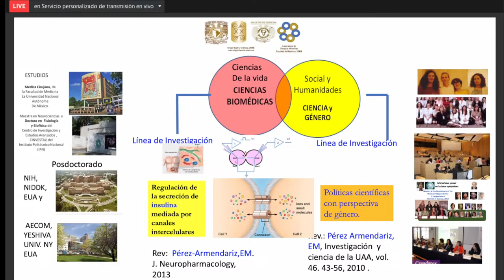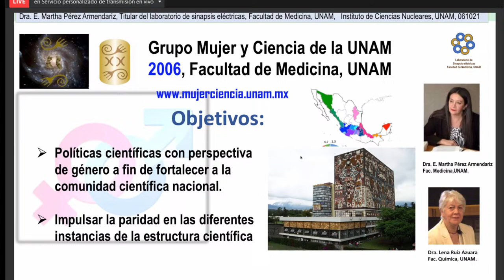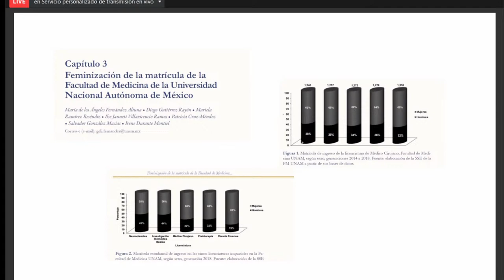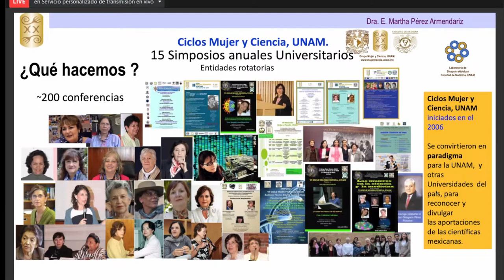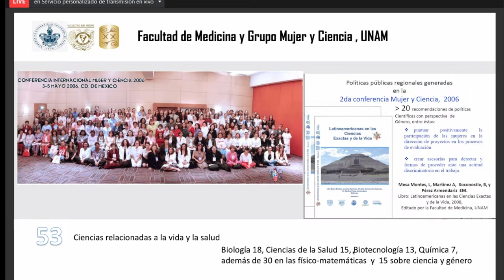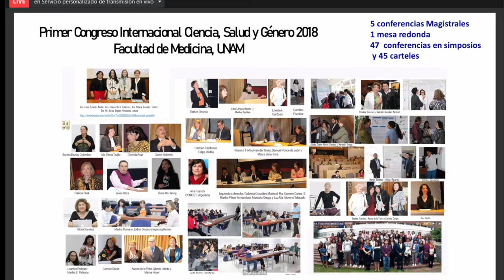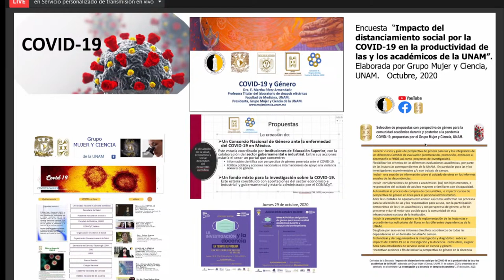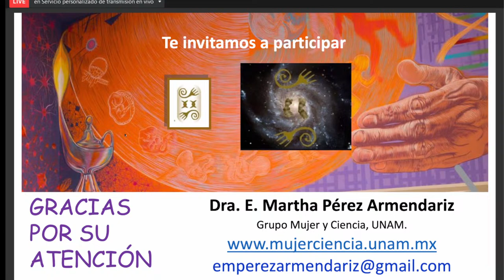Avances en ciencia, salud y género en México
La CInIG-ICN les invita a esta presentación del libro "Ciencia, Salud y Género", con una de las autoras, la Dra. Martha Pérez Armendáriz (Fac. Medicina, UNAM). Les esperamos el 7 de octubre, 17 hrs., con preguntas y comentarios por la transmisión por Youtube (CANALICNUNAM) y FacebookLive (@icnunam) / • Sinopsis: En este libro, sus autoras reúnen investigaciones originales acerca de los sesgos de género en la cobertura de salud, los derechos a la salud, la violencia, el embarazo, el parto, la maternidad y lactancia, la salud mental y las adicciones, la diversidad sexual, masculinidades, las alteraciones metabólicas, cognición, estrés, cáncer, toxicología, medio ambiente y sustentabilidad, entre otros temas. 23 capítulos conforman este ejercicio de concienciación de la perspectiva de género en la educación y práctica de la medicina como en la investigación, resultado del Primer Congreso Internacional Ciencia Salud y Género realizado para profundizar en la identificación y análisis de investigaciones con perspectiva de género realizadas en las diferentes áreas de las ciencias relacionadas a la salud. / • Sobre las autoras: • Elia Martha Pérez Armendariz: Médica cirujana por la UNAM, Doctora en Fisiología y Biofísica por el CINVESTAV, IPN, con posdoctorados en Universidades de EUA e Inglaterra. Profesora, Facultad de Medicina, UNAM. Titular del Laboratorio de Sinapsis eléctricas, Facultad de Medicina, UNAM./ • Irene Durante Montiel: Médica cirujana, Especialista en Docencia, Maestría en Administración de Organizaciones por la UNAM. Doctorante en Educación. Profesora, Facultad de Medicina, UNAM. Fellow de la Fundación para el Avance de la Educación e Investigación Médica Internacional (FAIMER). Secretaria General, Facultad de Medicina, UNAM./ • Mariana Itzel Figueroa Pérez: Licenciada y Maestra en Psicología Clínica por la UNAM. Certificación Británica en Primeros Auxilios Psicológicos. Psicóloga del Programa ESPORA Psicológica, Facultad de Ciencias, UNAM. Sinopsis original y más información del libro